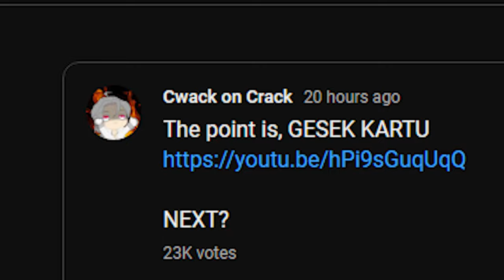Nahida, BUT EXTREMELY SLOW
my right arm officially become noodletoro arm